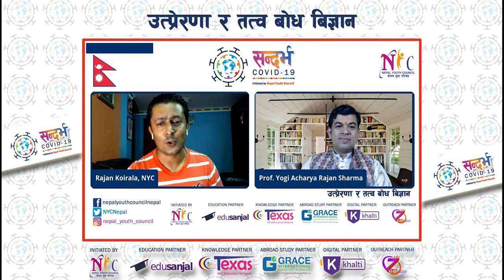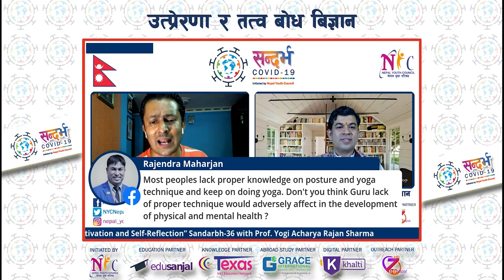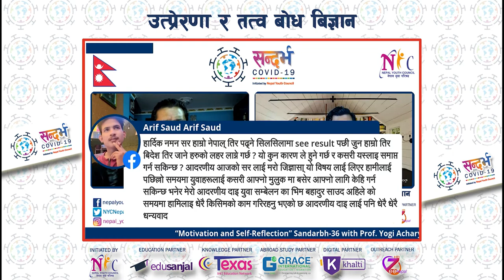सन्दर्भ :COVID19 - “उत्प्रेरणा र तत्व बोध बिज्ञान” को बिषयमा साथमा प्रा. आचार्य राजन शर्मा